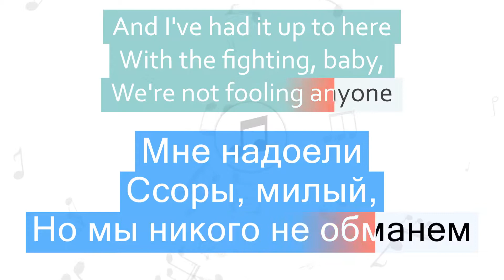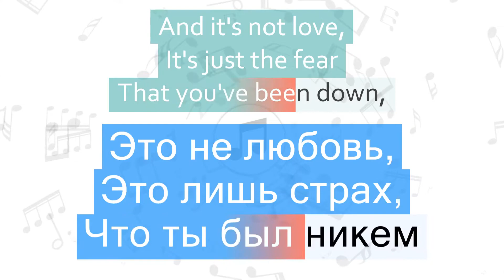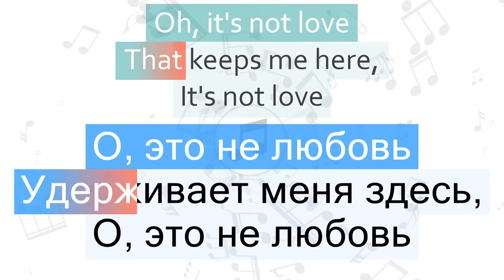Lana Del Rey - Afraid Перевод песни На русском Слова Текст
Перевод песни Lana Del Rey - Afraid на русский язык
Песня Afraid на русском
Afraid перевод на русский - Боюсь
Видео перевода песни со словами
Песня Lana Del Rey - Afraid с переводом
Lana Del Rey - Afraid Lyrics Cover
Текст песни Afraid и перевод слов
Караоке

Быстрый переход к нужной части песни:
1 часть - 00:06
2 часть - 00:16
3 часть - 00:27
4 часть - 00:32
5 часть - 00:42
6 часть - 00:52
7 часть - 00:55
8 часть - 01:04
9 часть - 01:15
10 часть - 01:21
11 часть - 01:33
12 часть - 01:43
13 часть - 01:50
14 часть - 02:00
15 часть - 02:09